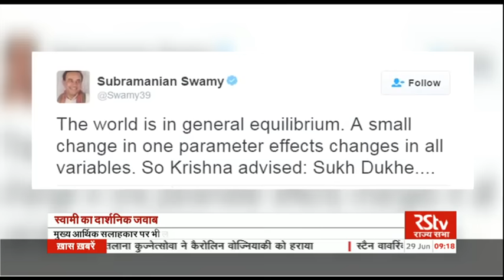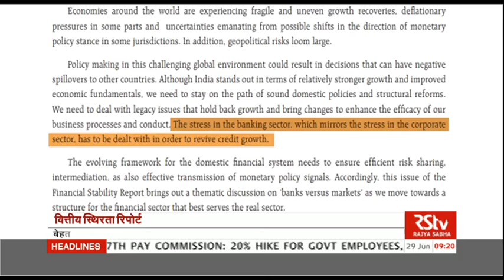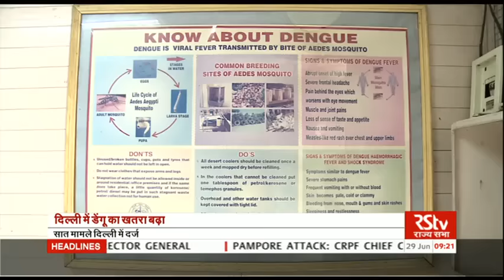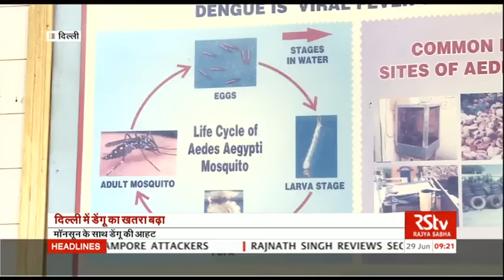Hindi News Bulletin | हिंदी समाचार बुलेटिन – June 29, 2016 (9 am)